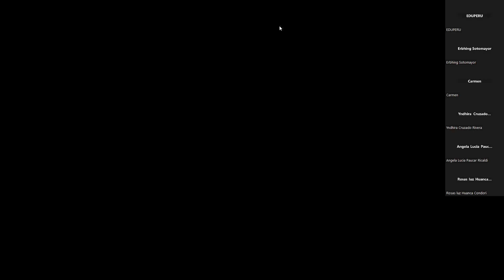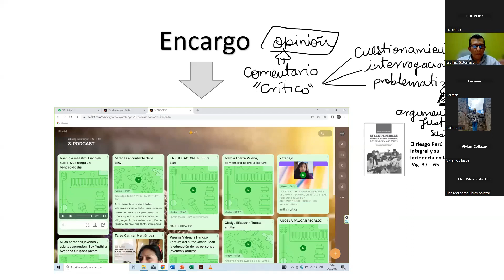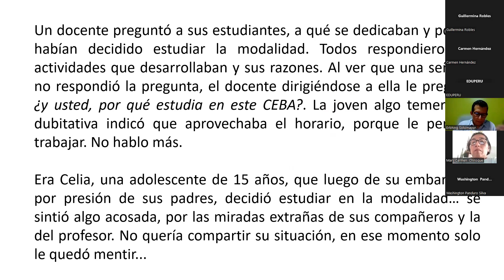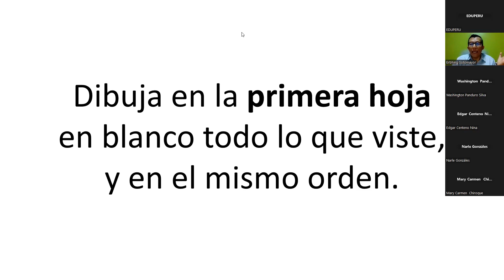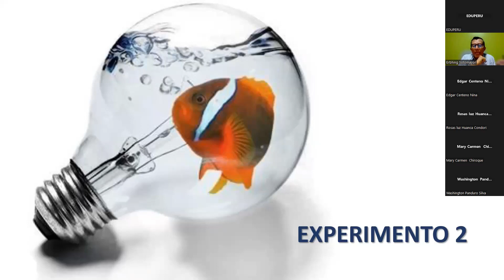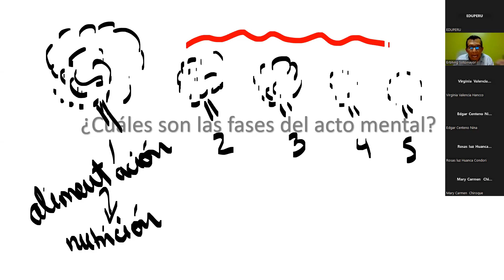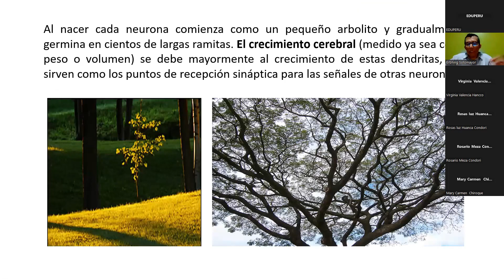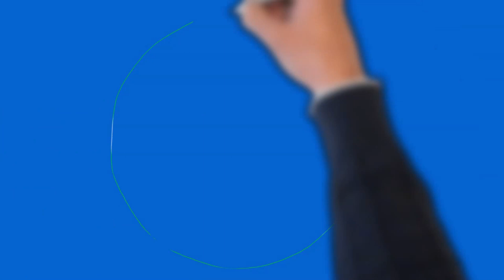SEMANA III ANALIZAMOS EL SIGUIENTE CASO ESPECIALIZACIÓN EDUCACIÓN BÁSICA ALTERNATIVA